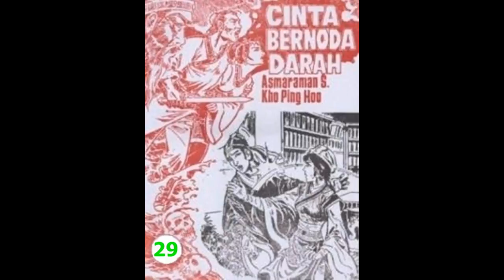Seri Cerita Silat CINTA BERNODA D*RAH JILID 29